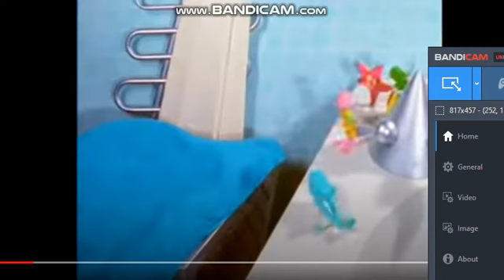ALL TALL BARBERSHOP SINGERS ALL TALL WE ARE ALL TALL